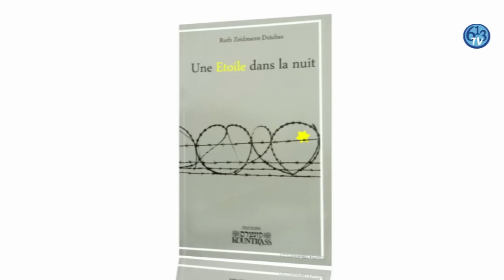Le coin du livre: une étoile dans la nuit - 613TV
et toutes nos vidéos sur notre chaîne YouTube !

Restons connectés !